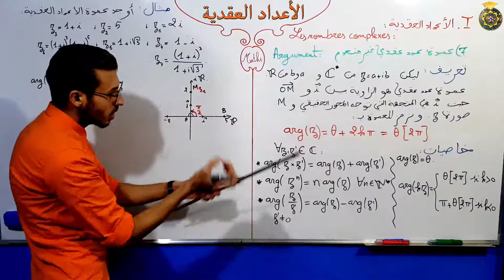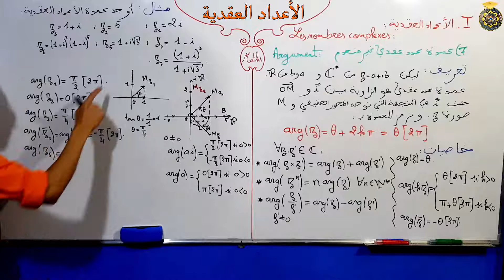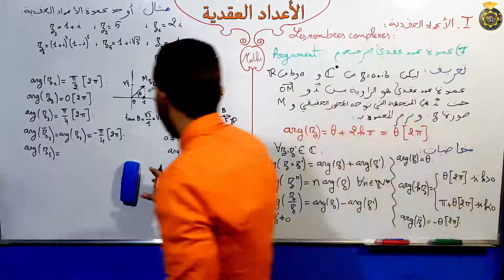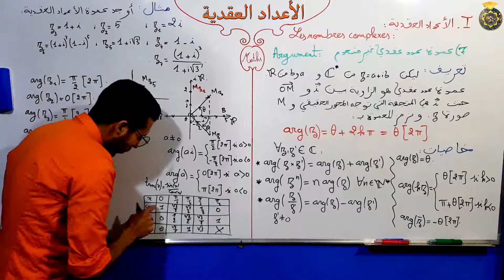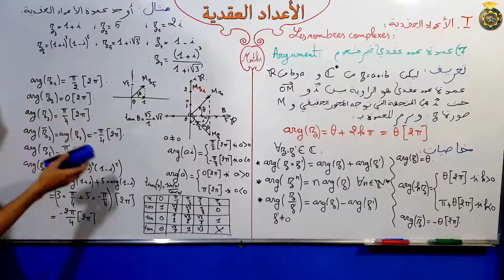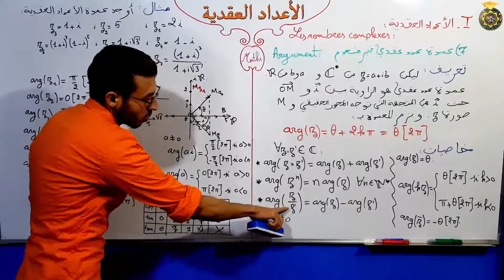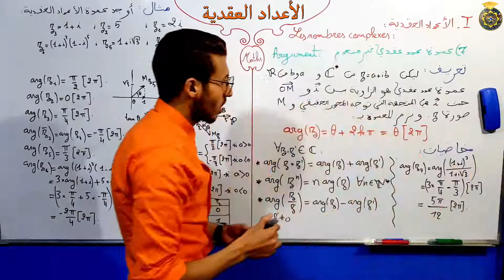الأعداد العقدية الجزء 16 عمدة عدد عقدي Argument